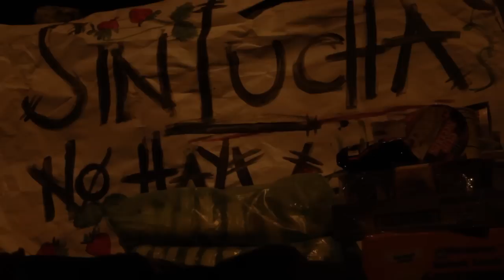San Quintin La lucha sigue.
Vídeo informativo de la situación que se vive en san quintín.